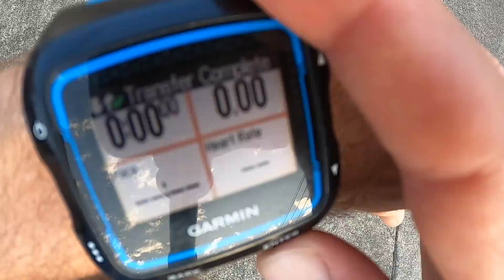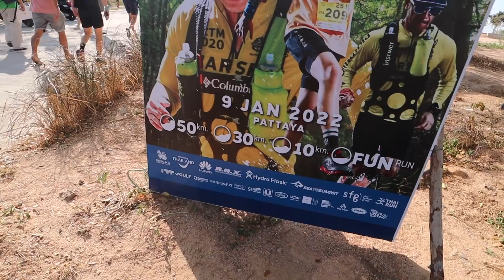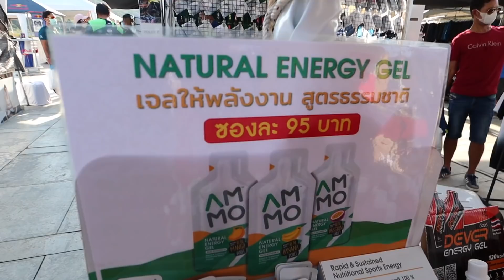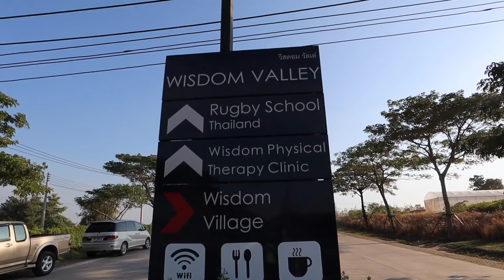How we plan to not perish in an Ultramarathon...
It's this simple This is how we plan to not perish in an ultramarathon. This weekend I am running the 50km Columbia Trail Masters Ultra. Am I ready? No. Am I dooing it anyway? Yes.